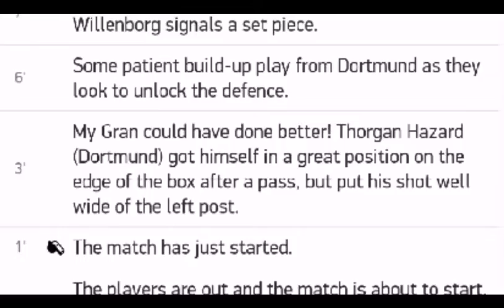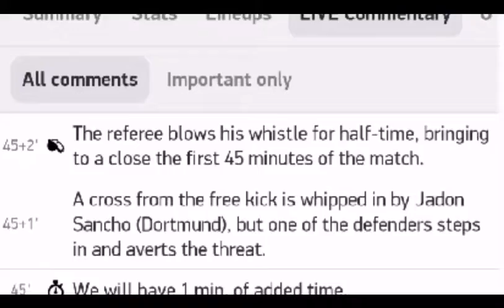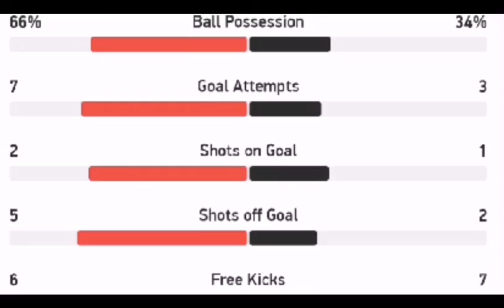Borussia Dortmund vs Mainz 0 2 / 17.06.2020 / All goals and highlights / Germany Bundesliga / Text